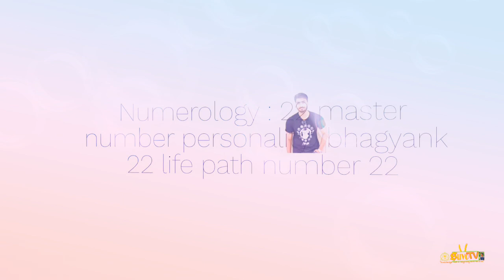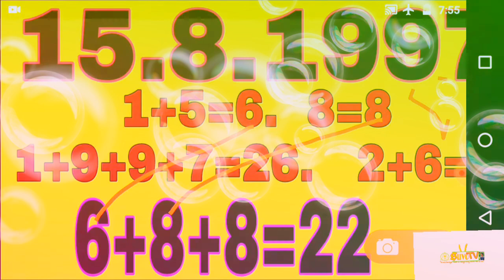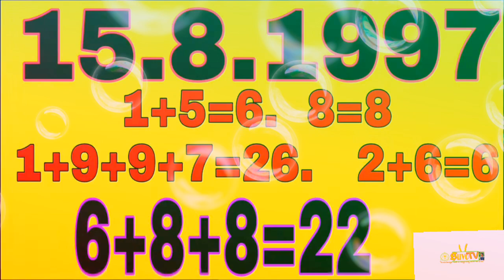|| Numerology : 22 master number personality || bhagyank 22 || life path number 22 || SUVO TV HINDI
|| Numerology : 22 master number personality || bhagyank 22 || life path number 22 || SUVO TV IN HINDI
In traditional Numerology, two digit numbers like 22 are reduced to a single digit for analysis. This is because multi-digit numbers are said to receive their energetic essence from the single digit root numbers that inform them.

This is not the case with certain numbers called master numbers. Numbers like 11, 22, 33 and 44 are called master numbers and carry a special energetic essence all of their own.As a master number, 22 is associated with the vibration of The Master Builder who has the ability to turn the loftiest dreams into concrete realities.The number 22 is a master number when it occurs in one of the core positions in a person’s Numerology chart.However, when it occurs in our everyday experience, number 22 is an ordinary multi-digit number that can be reduced to 4 and is usually depicted as 22/4.

The Numerological Meaning of 22/4
When the number 22 does not appear in the Life Path, Destiny or Soul Urge areas of the Numerology chart, it is treated like an ordinary multi-digit number, which means that it derives its energy from the single digit root numbers from which it is made.In the case of 22 the root numbers that inform it meaning are 2 and 4. The number 2 is the number of cooperation and partnership. It brings an air of teamwork and camaraderie to any situation in which it appears.The number 4 is associated with Earth-bound concerns and problems involving work and material life. When 4 appears in your Numerology chart, it is indicative of hard work and practical, materialistic concerns.The number 22/4 has twice the amount of 2 energy than 4 energy which means that qualities like cooperation, passivity and introspection are favored over the more determined 4 energy.The number 4 is more ambitious and pragmatic, possessing a great deal of ability and discipline.When these two qualities come together you end up with someone who is cooperative, pragmatic and highly skilled, exhibiting a great deal of professional potential.

Hi guys .